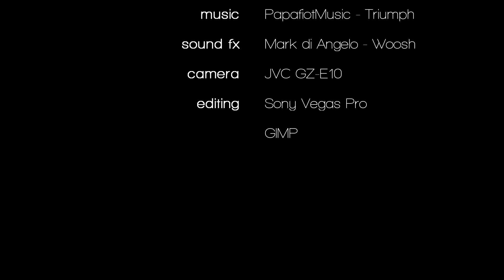[TT] [LLH 2015/16] SV Jembke - VfL Oker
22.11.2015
TTVN/Landesliga BS
SV Jembke - VfL Oker 6:9

[music]
PapafiotMusic - Triumph